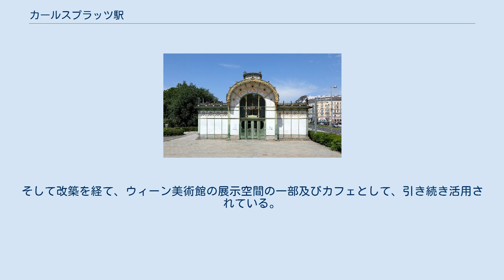カールスプラッツ駅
カールスプラッツ駅（Karlsplatz）は、オーストリア、ウィーンの都心の南部にある駅である。
 ウィーン地下鉄1号線(U1)、ウィーン地下鉄2号線(U2)、ウィーン地下鉄4号線(U4)、ウィーン地方鉄道 (WLB, Wiener Lokalbahnen) 等が停車する。
 カールスプラッツのシュタットバーン時代の旧駅舎 かつてウィーン地下鉄4号線(U4)の前身であるシュタットバーンに用いられていたカールスプラッツ旧駅舎は、アール・ヌーヴォー様式の建築の代表例として著名である。
これらの建築は、当時流行したウィーン分離派に含まれる。
この駅舎を建設したのはオットー・ワーグナー、ヨゼフ・マリア・オルブリッヒであり、当時建設された19世紀末としては、世界で一番近代的な都市の1つとされていたウィーンにおいて、最も近代的な建築とされた。
 旧駅舎は1899年の開業であるが、シュタットバーンが1981年、ウィーン地下鉄4号線(U4)に転換されたとき、使われなくなり撤去される予定であった。
しかし存続を要求する人々の声があり、旧駅舎は残ることになった。
そして改築を経て、ウィーン美術館の展示空間の一部及びカフェとして、引き続き活用されている。